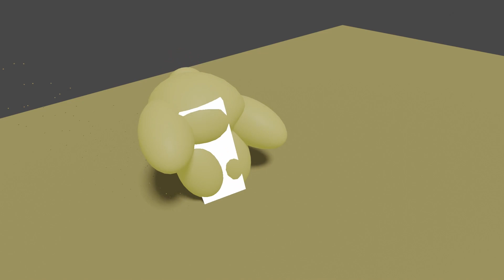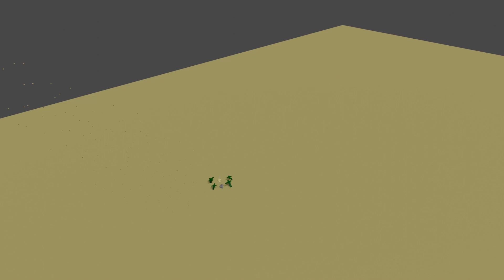Sound Vs Sand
Goofy video

Sincerely thanks to our story writer willy win win this video is possible